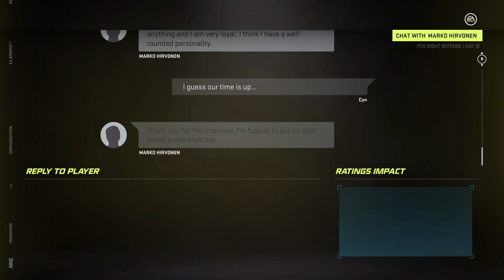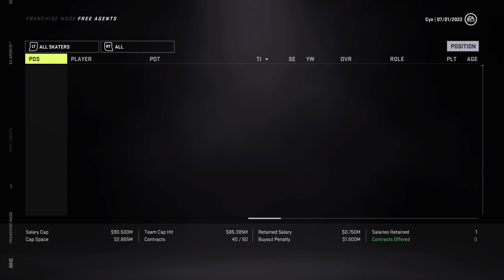NHL 21 Franchise Mode - Oilers #6 "DRAFT - RETOOL INITIATED"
NHL 21 edmonton oilers franchise mode gameplay xbox.